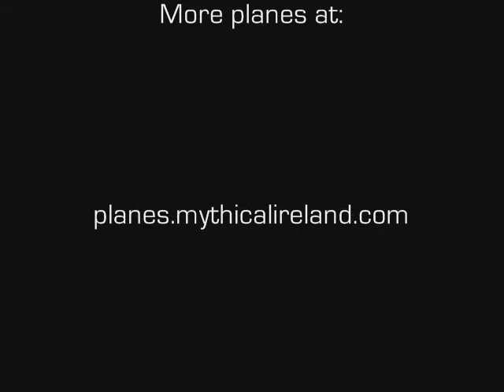Clickair Airbus A320 taking off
A Clickair Airbus A320 taking off from Dublin Airport, Ireland.